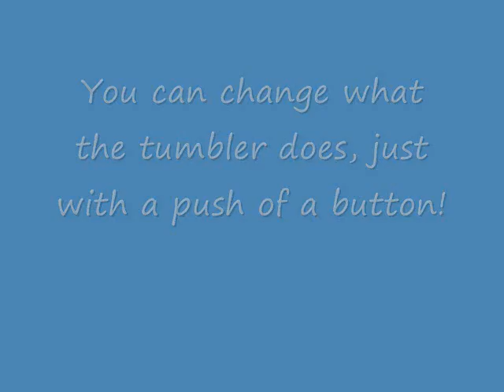13Deals.com & The Party Tumbler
13Deals.com & The Party Tumbler